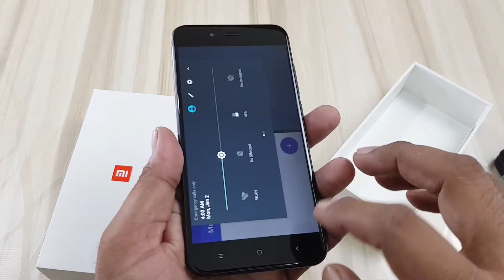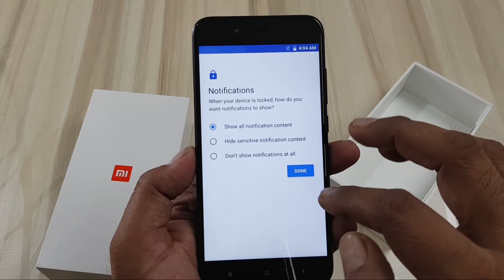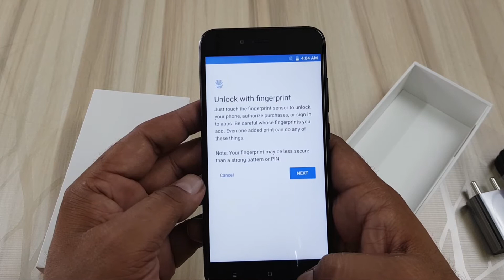Xiaomi MI A1 Unboxing & Full Review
xiaomi mi a1 powered with google one unboxing and full review, we are doing a quick unboxing and full review of this mobile
Xiaomi a1 cell phone is slim metal unibody design phone with nice specs in mid range segment...